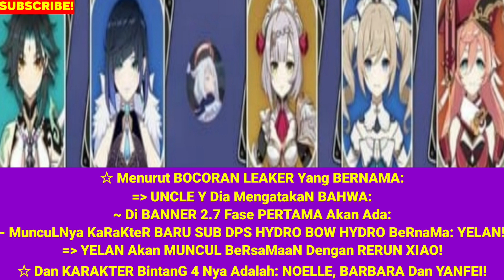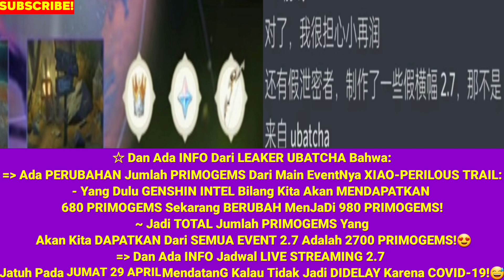CONFIRMED! 2.7 Banner, 4 Stars Character And Weapon Banner! | Genshin Impact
CONFIRMED! 2.7 Banner, 4 Stars Character And Weapon Banner!